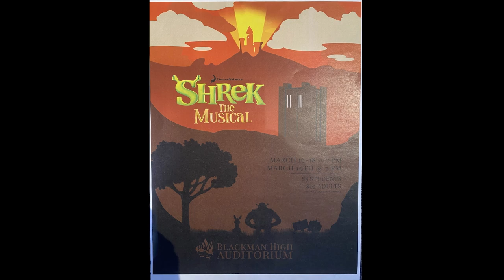Blaze Bulletin for March 17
Check out all of the events at Blackman High School.